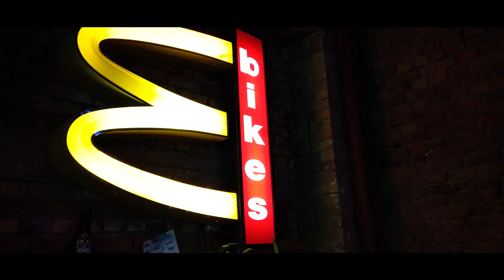Fully Charged X Super73 - London Ride Out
In late 2019 some of the original Super73 squad met new SG-1 owners to saddle up and ride across London.